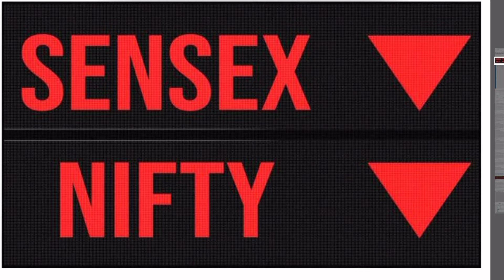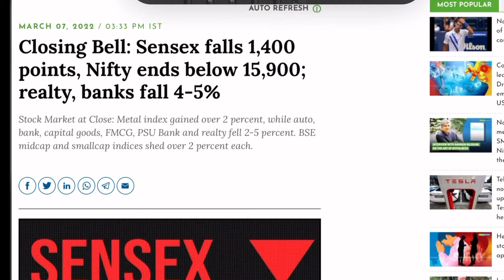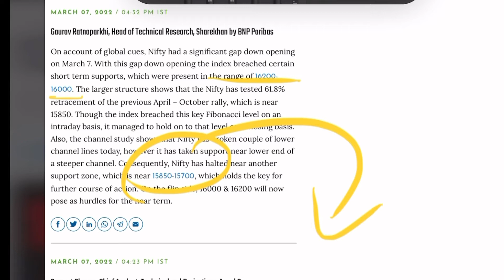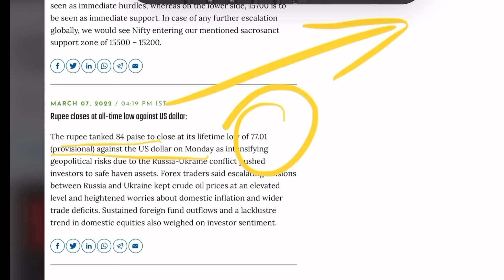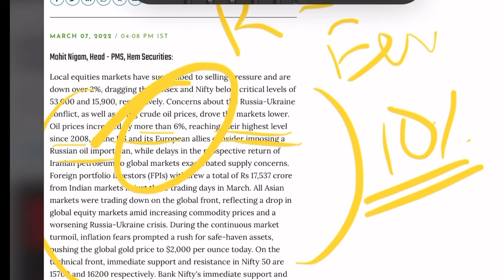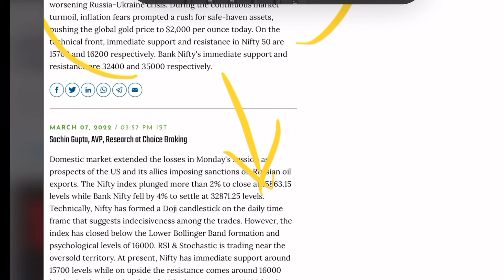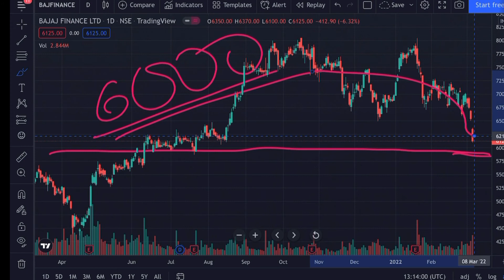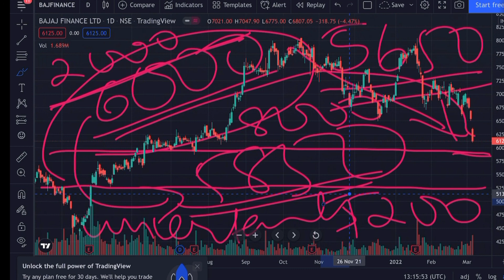How much can NIFTY FALL ?RUSSIA-UKRAINE CRISIS |BAJAJ FINANCE CRASH|SHOULD YOU BUY THE DIP?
Your queries 👇
BAJAJ FINANCE   MARKET UPDATE
BAJAJ FINANCE  MARKET NEWS
BAJAJ FINANCE TARGET UPDATE
BAJAJ FINANCE   BREAKING NEWS
BAJAJ FINANCE  LOWER  CIRCUIT
HOW MUCH CAN NIFTY FALL?
BEST BUYING LEVELS
SHOULD YOU BUY THE DIP?